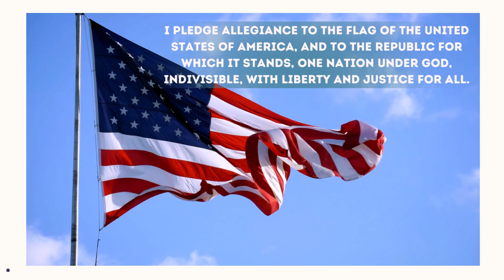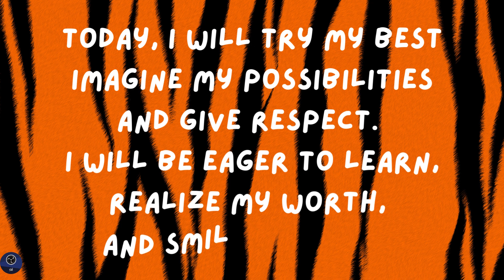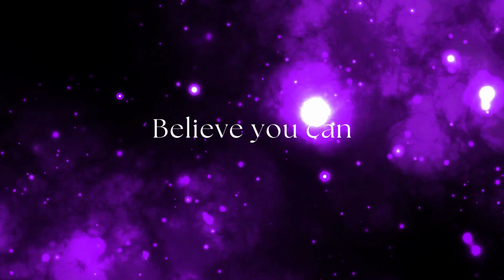Morning Announcement August 25